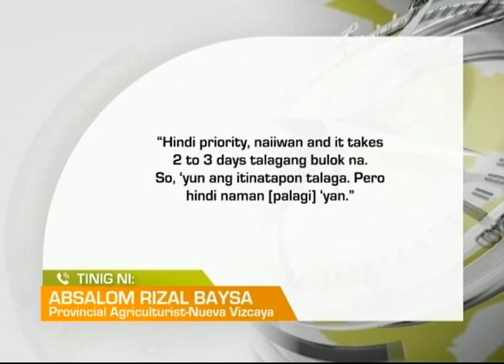One North Central Luzon: Oversupply ng Kamatis, Nararanasan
Ilang inaning kamatis sa Nueva Vizcaya, itinatapon na lang dahil sa nararanasang oversupply. Presyo ng kamatis sa ilang pamilihan, bumagsak sa P15-20 kada kilo.